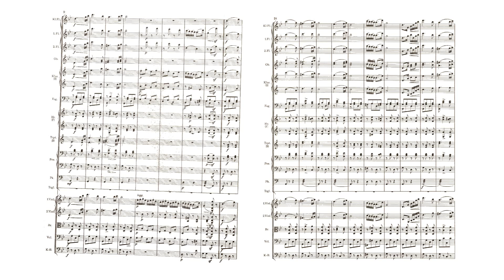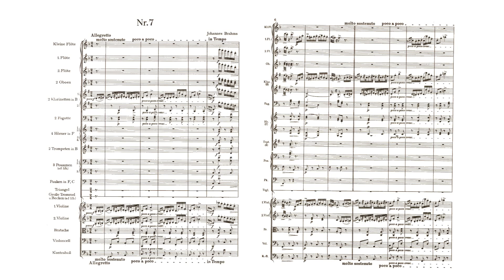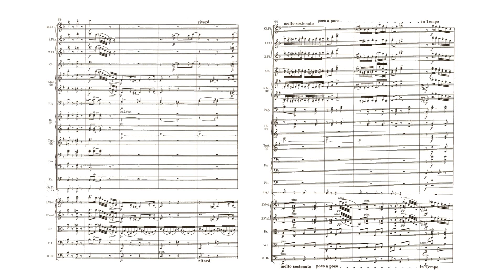Brahms: Hungarian Dance No. 5 - 7 for Orchestra (with Score)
Johannes Brahms (Orch. Martin Schmeling):
Hungarian Dance No. 5 - 7 for Orchestra (with Score)
Composed: 1869
Orchestra: Budapest Symphony Orchestra
Conductor: István Bogár

0:00 No. 5 Allegro – Vivace (G minor)
2:22 No. 6 Vivace (D major)
5:48 No. 7 Allegretto – Vivo (F major)

Brahms originally published his Hungarian Dances as two batches of piano duets in 1869 (numbers 1-10) and 1880 (the remainder). They were quite successful at the time, but they've become best known in their later orchestral guises. Just how firmly Brahms' name can be attached to this music is a matter of some small argument. Brahms himself dressed only numbers 1, 3, and 10 in orchestral garb, and he refused to take credit for the melodies in the keyboard versions; he referred to them merely as arrangements. Yet the resulting dances are fairly far removed from their original Magyar folk and Gypsy forms -- Brahms didn't quite understand the difference between the two -- and tend to be more elegant and well crafted than the more commercial café-style music that most strongly influenced Brahms here. Numbers 11, 14, and 16 seem to be wholly original pieces.

Almost all the pieces depend on sudden contrasts between restraint and explosive energy, but the two original groups of pieces (actually, each group consists of two sets of dances) have rather distinct characters. The first ten dances are, in general, the more lively, while the final 11 tend to emphasize the melancholy aspects of Hungarian music.

The three dances Brahms orchestrated are, like the composer's other works, reluctant to indulge in splashy effects. The five orchestrated by Antonin Dvorák -- numbers 17 through 21 -- though lying in the "melancholy" half of the dances, share the instrumental exuberance of the Czech composer's Slavonic Dances, especially the way Dvorák often sends the violins into their high register.

Bandmaster Albert Parlow orchestrated numbers 11 through 16; these versions depend on a lush but not heavy string sound, with woodwinds and brass used for accents with a Brahmsian restraint. The remainder fell to several different hands. Martin Schmeling orchestrated numbers 5 -- the most popular of all -- through 7, making more liberal use of triangle and cymbals than the other orchestrators. Hans Gál, remembered for his editions of Brahms' piano scores, orchestrated numbers 8 and 9 with a good ear for woodwinds. The series is completed by Swedish conductor Johan Andreas Hallén's treatment of the second dance, and Russo-German composer Paul Juon's orchestration of the fourth.